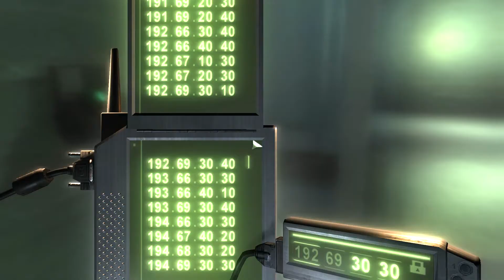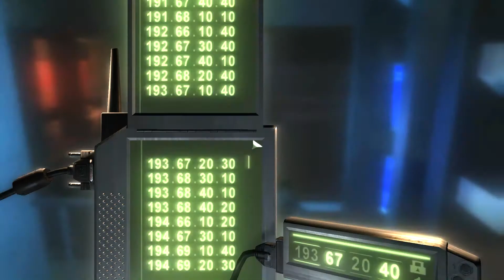Splinter Cell 3: Chaos Theory: Kokubo Sosho (100% | Expert | Ghost)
No commentary
The eighth level of Splinter Cell: Chaos Theory done on expert (hardest) difficulty with 100% completion while ghosting as much of the game as possible, leaving minimal trace and alerting the guards to a minimum degree.
Uses native language settings.

Definitely a nice, simple end to an otherwise incredibly hard set of final missions. Nothing to truly write home about, but a really solid ending to the original Splinter Cell trilogy to be sure.

Final statistics:
Targets killed (entirely mandatory and not tracked in stats) 3

Times identified as intruder 0

Enemies knocked out 3
Enemies injured or killed 0
Civilians knocked out, injured or killed 0

Bodies found 0

Alarms triggered 0

Shots fired 0
Enemies saved from seppuku (entirely mandatory and not tracked in stats) 1

Success rating 100%

Of note is that after knocking out the boat captain after his obligatory interrogation, his heart will fail and he'll die, though it won't count as a KO or a kill, oddly making him a target according to the game.